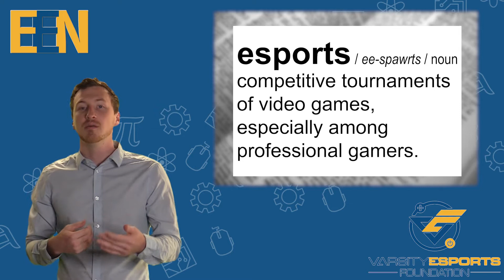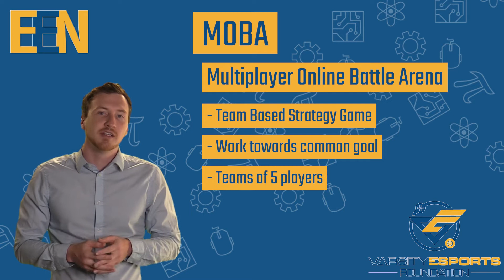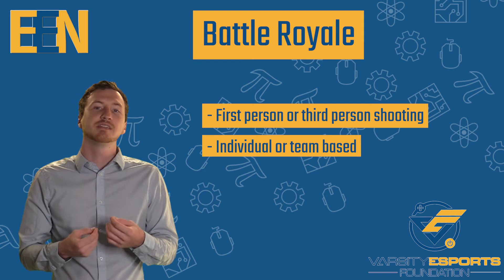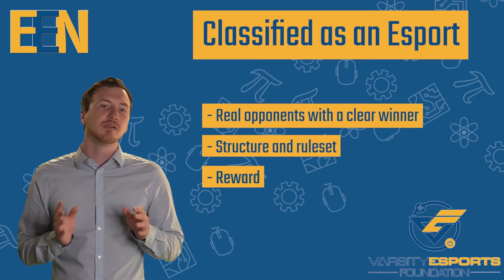Video Games vs. Esports (Lesson #2 from "What is Esports?")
All new and fresh "What is Esports? 2.0" FREE course.

This is an introductory course designed to introduce you to the world of esports. There is no previous knowledge required. The course will take about 25 minutes to complete and by the end, you will have a basic understanding of the esports industry and the opportunities available.